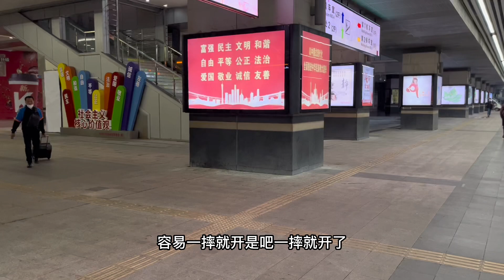都正月十六了，广州的火车站还是这么多人